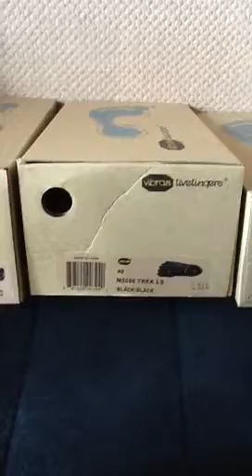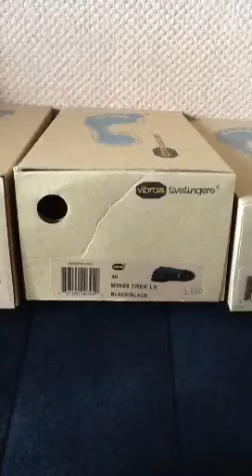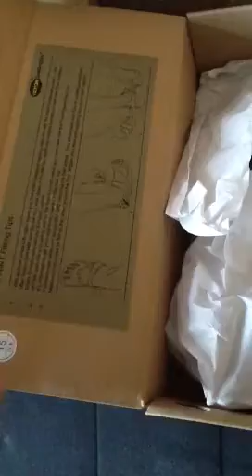Vibram fivefingers ep.12 Pour éviter la contrefaçon !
À la découverte de la chaussure minimaliste et du barefoot !